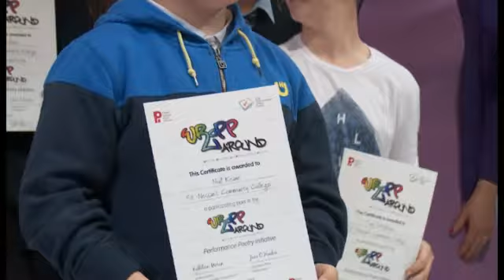WRaPParound - Writing, Reading and Performance Poetry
Set up in 2013, WRaPParound is a JCSP Library Project performance poetry initiative run in conjunction with Poetry Ireland. Each year participating schools have been invited to showcase their work at performance events in Trinity College, Dublin and University College, Cork.